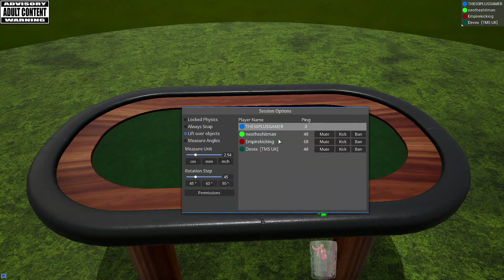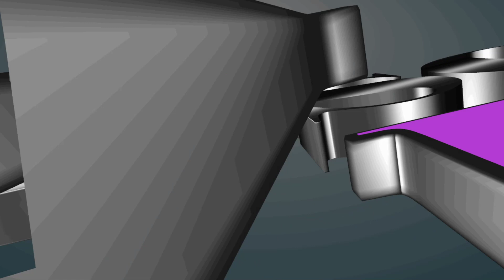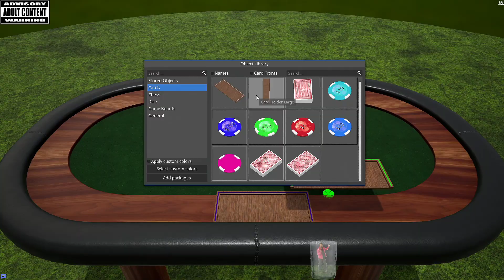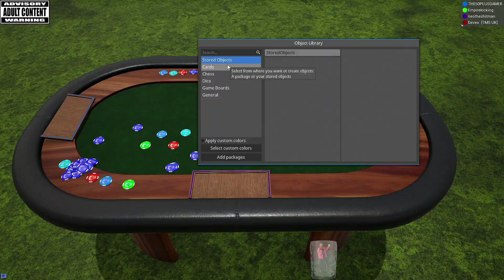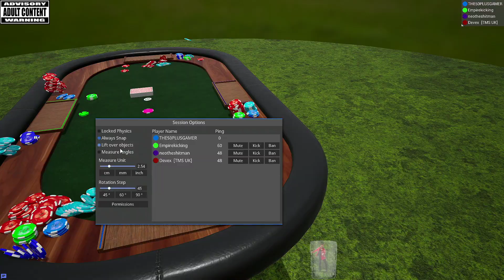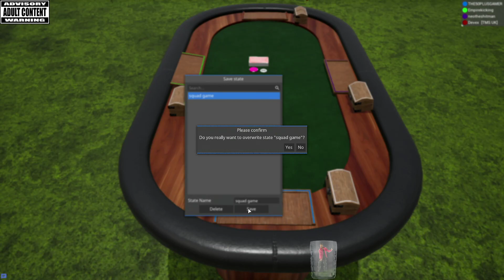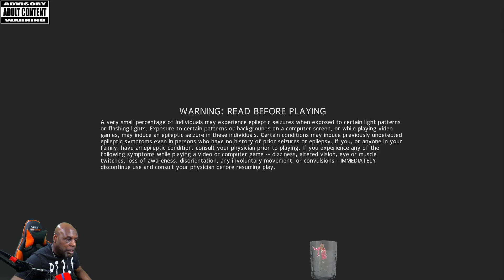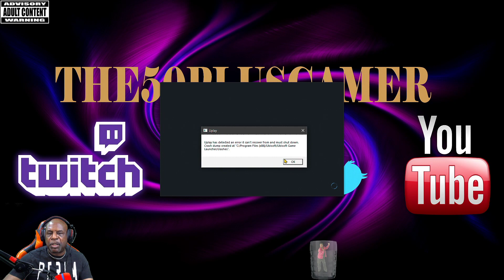50.s MAYHEM -MULTIPLAY GAMES WITH THE SQUAD MEMBERS - .. YAH-READY